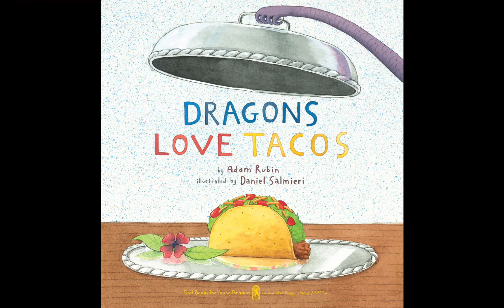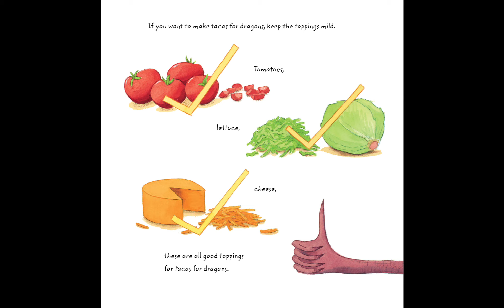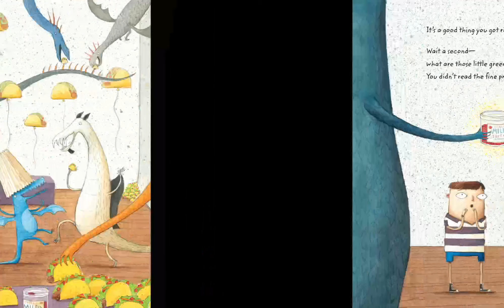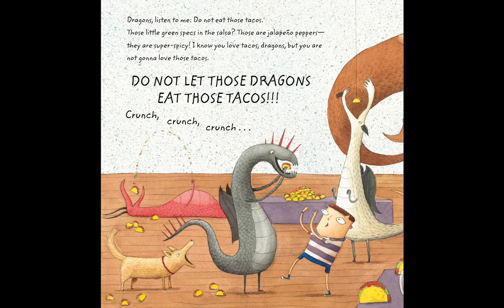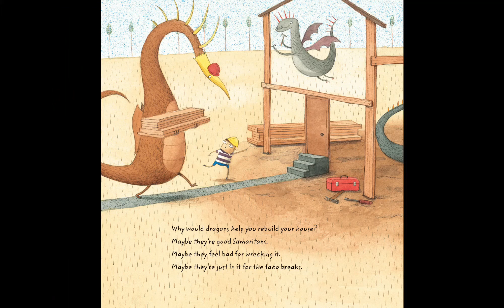Dragons Love Tacos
Dragons love tacos. They love chicken tacos, beef tacos, great big tacos, and teeny tiny tacos. So if you want to lure a bunch of dragons to your party, you should definitely serve tacos. Buckets and buckets of tacos. Unfortunately, where there are tacos, there is also salsa. And if a dragon accidentally eats spicy salsa . . . oh, boy. You're in red-hot trouble.
 Adam Rubin (Author), Daniel Salmieri (Illustrator)